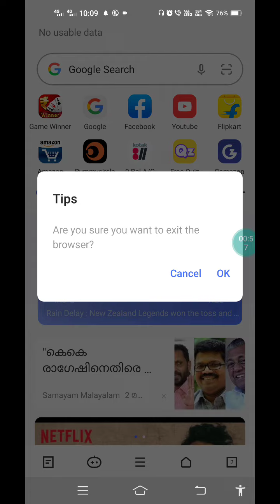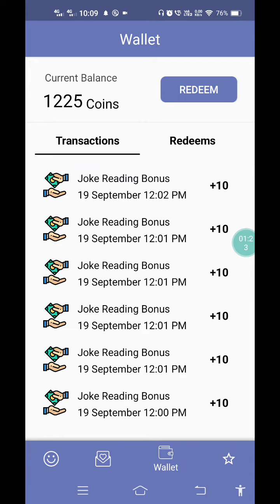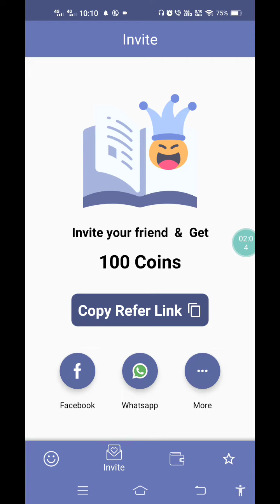Money makeing applications 👍🙏, Hindi funny jokes 😀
Paytm earning app, Hindi funny jokes 😀 Download Hindi Jokes App And Earn Real Money By Reading Jokes

Download app and Get 100 Instant In your Wallet